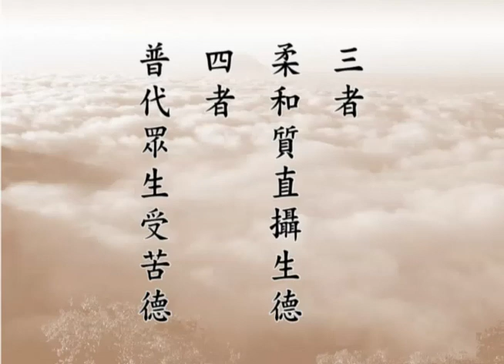修華嚴奧旨妄盡還源觀－004－淨空法師